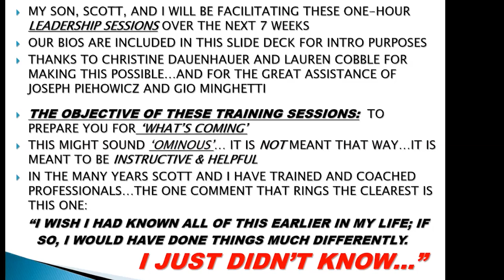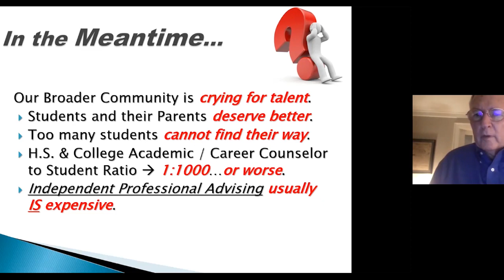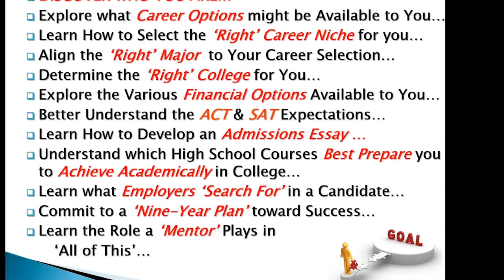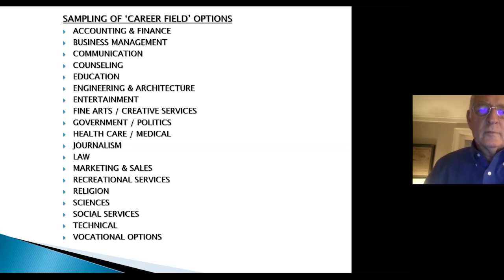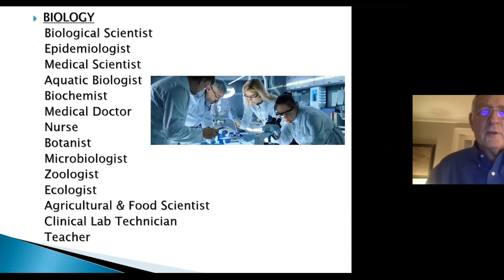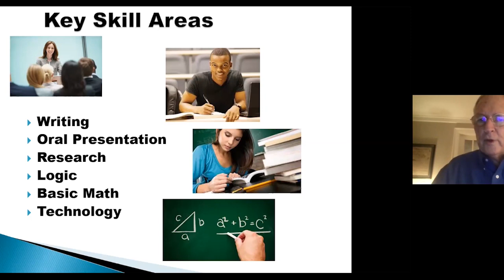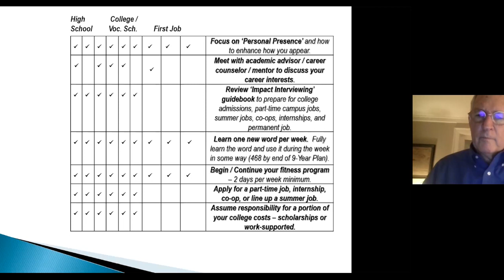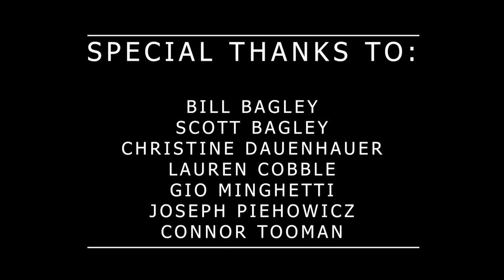Navigating Toward Academic & Career Success- Bill Bagley Week #1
Part 1 of a 7 part series on Becoming a Strategic Partner, taught by Mr. Bill Bagley, a business consultant and distinguished professor, with over 30 years of career experience. Check out the other parts of the series here:

Welcome to the official YouTube Channel of St. Xavier Career ConneXions! Here you will find tons of Career ConneXions content, including our Masterclass Program, speaker events, panels, and so much more! The Career ConneXions Program seeks to help provide students with real-world experience, while helping them gain valuable skills beyond their high school education.

Career ConneXions is the experiential learning program of St. Xavier High School in Cincinnati, Ohio. The program seeks to provide real-world experience to high school students through job shadows, internships, speakers, educational topics, and more! Career ConneXions has seen rapid growth, to now include over 500 students, all of which has been made possible by the generosity of over 250 adult volunteers of the program. To learn more and to get involved, please